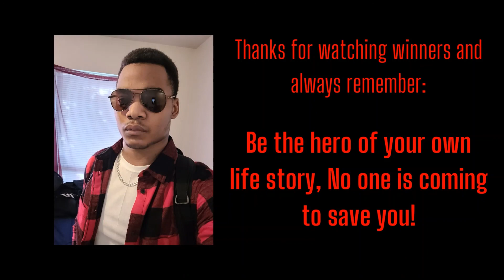I'm Back !!!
What's up Winners I'm back, and man is it a great feeling. I look forward to putting quality content out for you guys again.